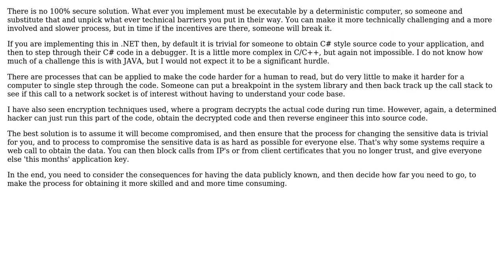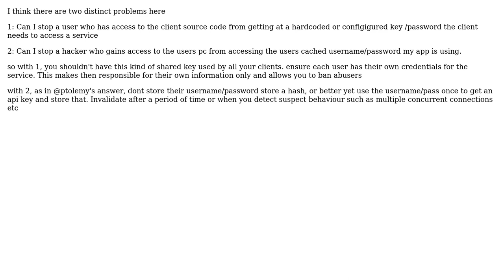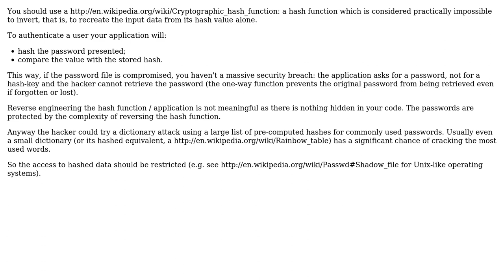Software Engineering: Where to store hashes, salts, keys in Desktop Applications (3 Solutions!!)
Software Engineering: Where to store hashes, salts, keys in Desktop Applications

With thanks & praise to God, and with thanks to the many people who have made this project possible! | Content (except music & images) licensed under CC BY-SA | Music | Images & others | With thanks to user user177950 user Michael Shaw user manlio user Ewan and the Stack Exchange Network Trademarks are property of their respective owners. You are responsible for your own actions.